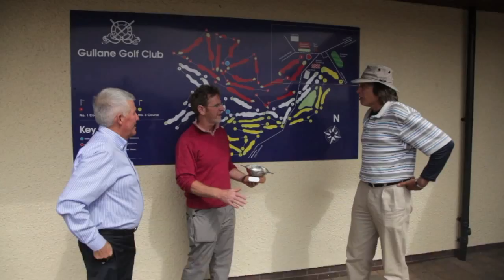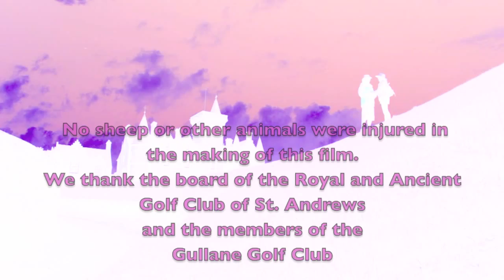Finding Scenic Scotland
After a night in an industrial area in a rainstorm we found the scenic Scotland, and after reach rain there is sun again. some funny scenes on the road.
Filmed by Marcel H. DeCruyenaere
Film Editing by Annerose DeCruyenaere